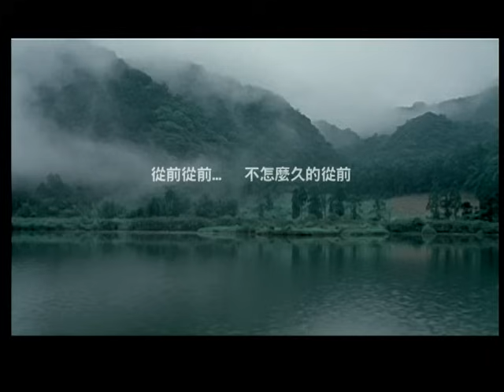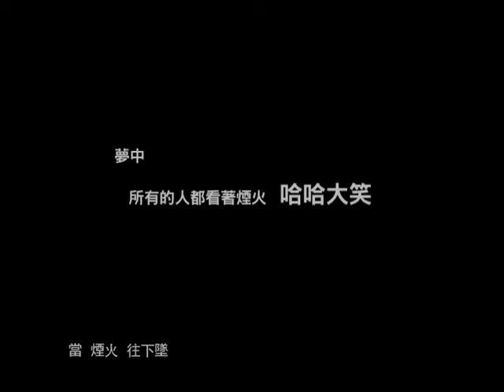郭采潔 Amber - 煙火 (official HQ官方版MV)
收錄於2010年6月｜煙火
[數位聆聽]⇀
🎧歷年代表作: AmberKuo.lnk.to/CollectionTY
水女孩郭采潔的千變萬化，偲菘、偉菘、方大同、盧廣仲、姚若龍等人聯手創作，點亮屬於郭采潔的音樂花火！

► 不多不少最剛好的美好 -『煙火』
一點點苦 一點點甜 不多不少的剛剛好
距離上一張「愛異想」專輯一年多的時間裡，采潔穿梭各式各樣名字和角色的自己，也一邊思考「隱形超人」和「愛異想」及以後音樂裡頭的自己，她擔心她天然的童音會減少歌曲的耐聽，也困惑刻意去掉童音反而失去自己原來擁有的不可取代特色，於是邊走、邊想、邊看、邊學、邊歸納整理，最後決定要把自己放回對音樂最簡單的開始，
想要唱會留在大家耳朵裡的歌曲，想要做會有嘴巴想一起唱的歌曲，想要擁有會有手想要帶走的專輯，然後用因為戲劇歷練而改變的咬字方式，搭配錄音過程嚐試的新唱腔、學會的新技巧，再添加一點自己一路上的體會和感觸，再拌一點采潔式的突發奇想和另類思考模式，
變成了有一點點甜，有一點點苦，充滿Bittersweet(苦甜)感的專輯！

在采潔的歌聲中，即使巨大的悲傷、複雜的哀傷，都因為那不多不少剛剛好的苦甜交錯，而還有一絲絲溫暖可以回味，還有一點點陽光正面感覺可以得到安慰，
所以我們有了這樣一張不多不少最剛好的美好專輯--『煙火』。
總會有這麼一次
不管怎麼開始 會怎麼結束
想愛 敢愛 用力燦爛

► 煙火
盛開在天空的眼淚，是微疼舊傷的最美紀念，郭采潔最詩意的療傷歌曲；
歌詞凝結的畫面感十足，像一段回憶，像一則故事，更像一篇潮溼的日記，
青春的殘酷物語，愛情的詩意歌曲，是采潔配唱過程中最有感覺，最具情境的歌曲！

作詞：姚若龍
作曲：李偉菘
編曲：施于淳

凝望 本來是 繾綣
怎麼淪落成 無言
誰關了窗 窒息了我的 感覺

你的手心 貼著臉
內心 卻不再重疊
情歌比情人還懂我的 眼淚

當 煙火 往上飛
看不見 聽不見
你的愛 是像火花的落葉

當 煙火 往下墜
愛熄滅 夢熄滅
剩回憶 不肯暗一點

真愛 彷彿地平線
總是美得 好遙遠
走著走著 孤獨就迴盪 耳邊

當煙火往上飛
看不見 聽不見
你的愛是像火花的落葉

當煙火往下墜
愛熄滅 夢熄滅

經典與復刻，一起來聽歌！